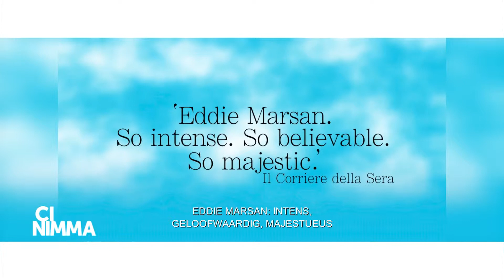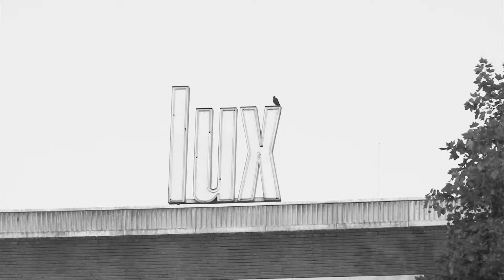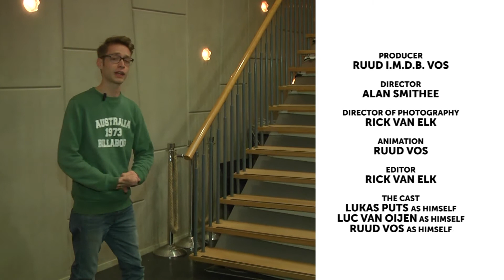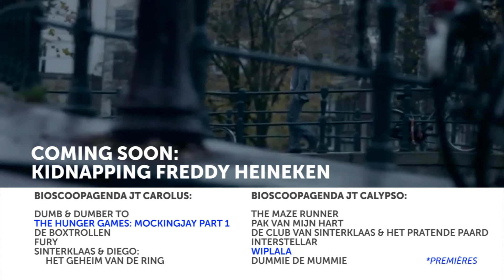CINIMMA - s02e12 - 20 november 2014